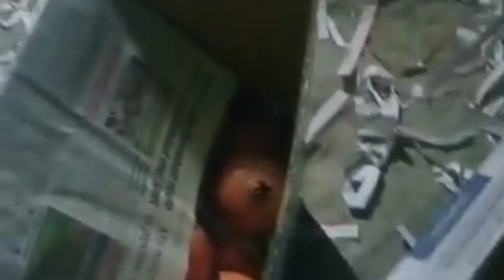4 July 2023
pomegranate farming|| part 37 // @hitechpomovlogs